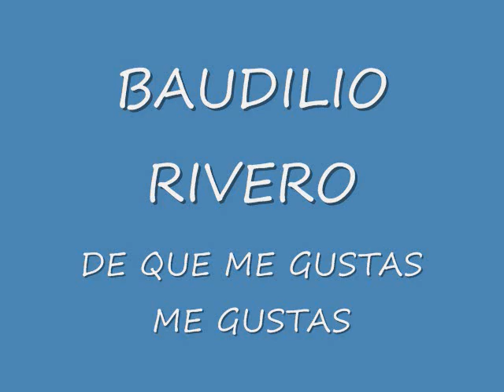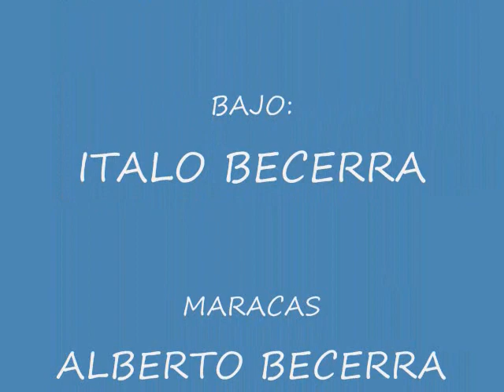BAUDILIO RIVERO DE QUE ME GUSTAS ME GUSTAS